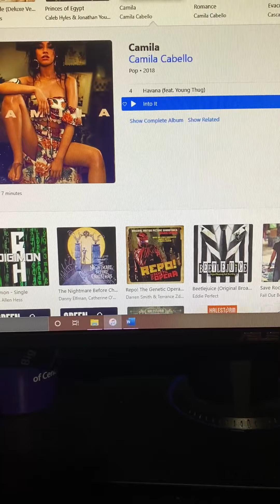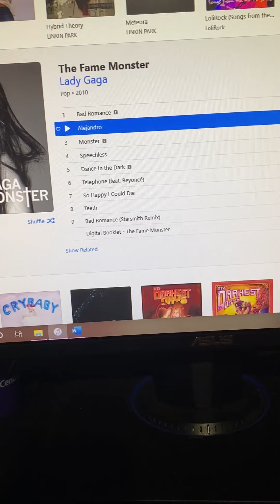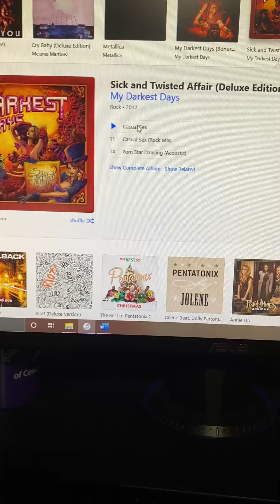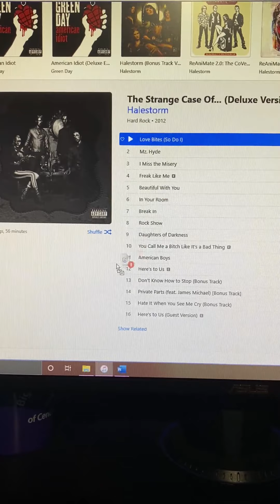making a playlist for my fanfic (unexpected alpha)